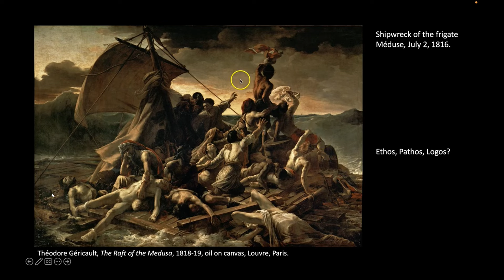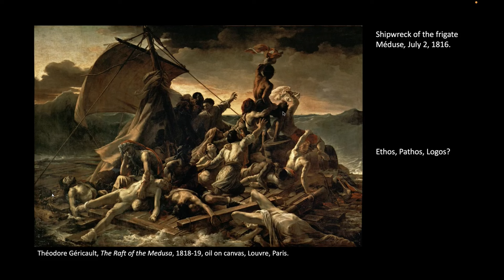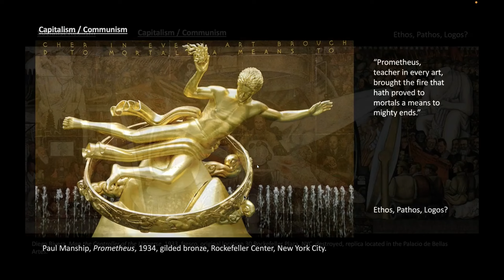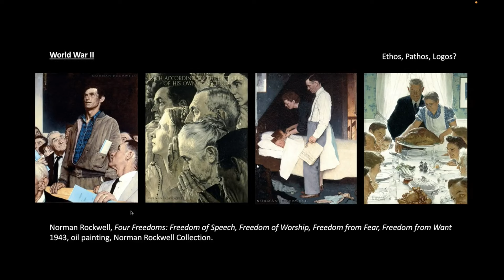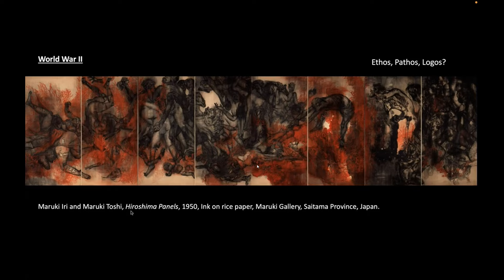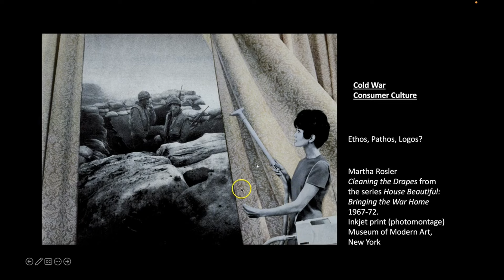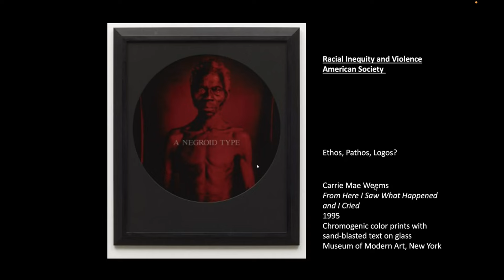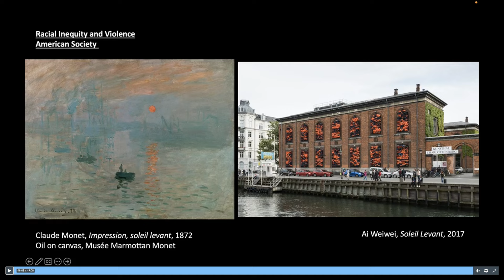1Week 5 Lecture Video Episodes 2023 Fall ARTH 1115G M70 Orientation in Art Google Chrome 2023